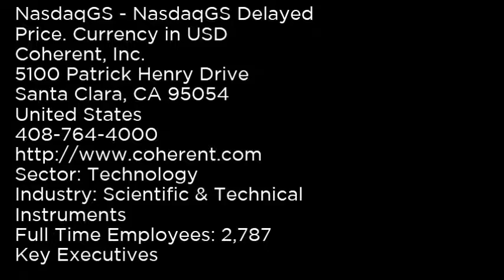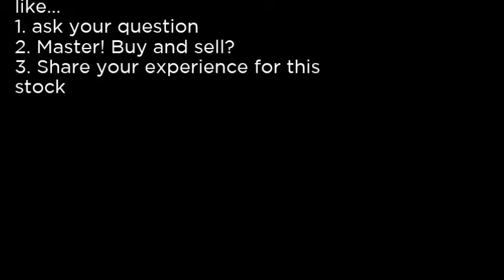COHR Coherent, Inc COHR buy or sell Buffett read basic